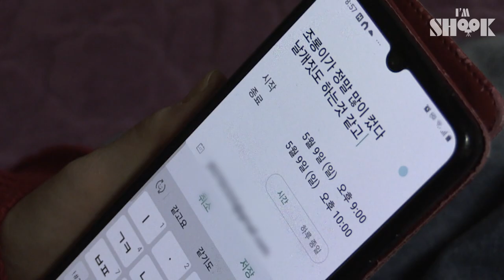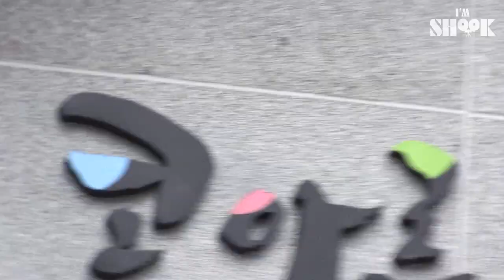The Fate of Baby Birds... A Tinderbox Situation!!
A bird is a new tenant of 9th floor unit!?
And the bird is even designate as a natural monument...!
This kestrel even laid SIX eggs, too!
Awww the baby birds are so adorable xD
But..one of them fell down from the 9th floor..!!
It's too high for a baby bird and plus...
there are so many cats on the ground waiting for the birds to come down...!!
Will they be able to move safely?